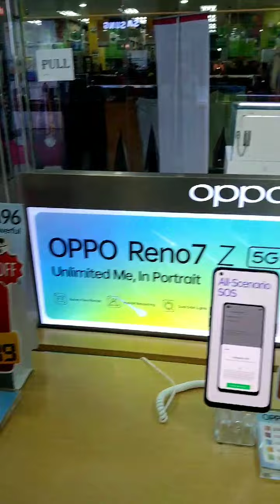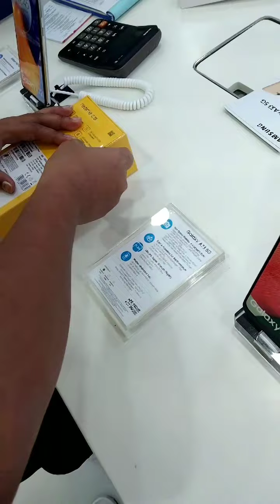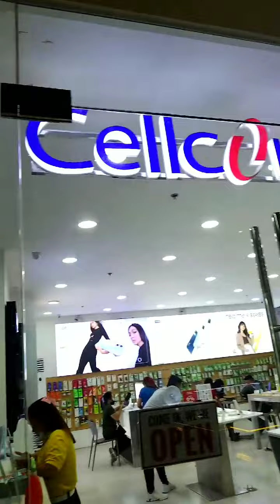Realme c35 lang sakalam📲😊😁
Hello step bro and step sis.. Ayarn may panibagong vlog nanamn tayo! Haha! Pasensya ngayon lang nkapag upload ulit kac busy2x haha!

So, kindly watch this video goyyyyyssz hehhe!